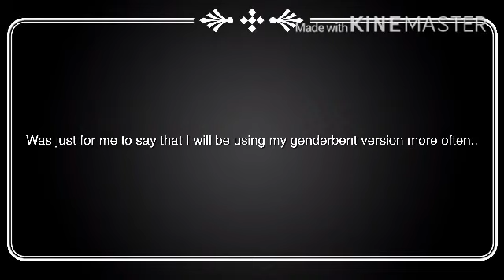This video didn't turn out as expected..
▴ Screw my life
▴ Never mind people love me
▴ I believe in miracles
▴ I am a good idiot
▴ Triangle
▴ HOLY RAINBOW
▴ But I don't understand
▴ COUGH COUGH
▬ Did you see what I just saw..?!

▵ *LE GASP*